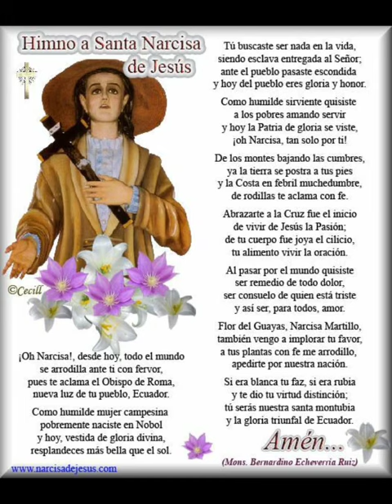Narcisa de Jesús Martillo Morán song